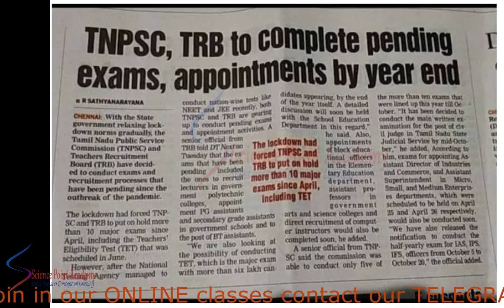TRB POLYTECHNIC CHEMISTRY EXAM 2020 | LATEST NEWS | ONLINE CLASSES | TAMIL AND ENGLISH MEDIUM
PG TRB CHEMISTRY ONLINE CLASSES
TRB POLYTECHNIC ONLINE CLASSES
TAMIL AND ENGLISH MEDIUM
TRB CHEMISTRY EXAM